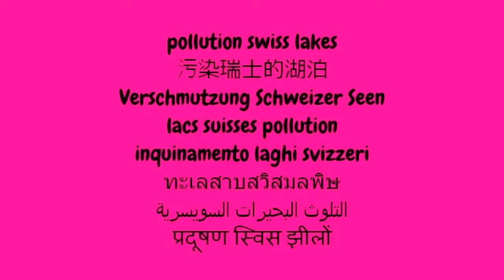la pollution suisse inquinamento svizzera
pollution swiss la pollution suisse inquinamento svizzera
Unsatisfaction with Green and Parks in the City
污染瑞士的湖泊
Verschmutzung Schweizer Seen    Verschmutzung
lacs suisses pollution
inquinamento laghi svizzeri
ทะเลสาบสวิสมลพิษ
التلوث البحيرات السويسرية
प्रदूषण स्विस झीलों
Carbon emission
European carbon tax
Saving environment
Swiss corner
Top destinations
Travel tubes
Air Pollution
Drinking Water Pollution and Unaccessibility
Unsatisfaction with Garbage Disposal
Dirty and Untidy
Noise and Light Pollution
Water Pollution
Unsatisfaction to Spend Time in the City
Inquinamento dell'aria
Inquinamento dell'acqua potabile e Unaccessibility
Insoddisfazione con Garbage Disposal
Sporco e in disordine
Il rumore e l'inquinamento luminoso
Inquinamento delle acque
Insoddisfazione per trascorrere del tempo in città
Insoddisfazione con verde e parchi della città
Air Pollution
Unzufriedenheit mit Müllhexler
Schmutzig und unordentlich
Lärm-und Lichtverschmutzung
Gewässerschutz
Unzufriedenheit, um Zeit in der Stadt verbringen
Unzufriedenheit mit Grün und Parks in der Stadt

pollution de l'air
Pollution de l'eau potable et Unaccessibility
Insatisfaction avec élimination des déchets
Sale et désordonné
Le bruit et la pollution lumineuse
pollution de l'eau
Insatisfaction de passer du temps dans la ville
Insatisfaction avec Green et des Parcs de la Ville

อากาศมลพิษ
มลพิษทางน้ำดื่มและ Unaccessibility
Unsatisfaction กับการทิ้งขยะ
สกปรกและ Untidy
เสียงรบกวนและมลพิษทางแสง
มลพิษทางน้ำ
Unsatisfaction ที่จะใช้เวลาในเมือง
Unsatisfaction ด้วยสีเขียวและสวนสาธารณะในเมือง
Undo edits

वायु प्रदूषण
पेयजल प्रदूषण और Unaccessibility
कचरा निपटान के साथ Unsatisfaction
गंदे और गन्दा
शोर और प्रकाश प्रदूषण
जल प्रदूषण
शहर में समय बिताना Unsatisfaction
शहर में ग्रीन पार्क के साथ Unsatisfaction